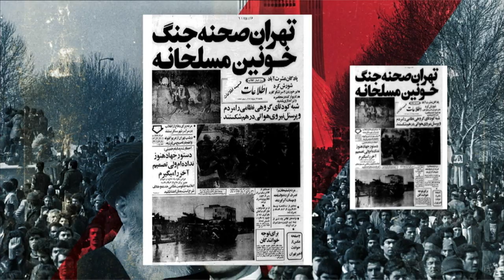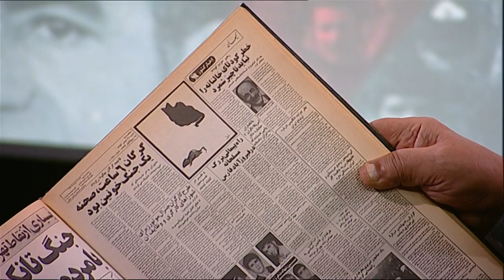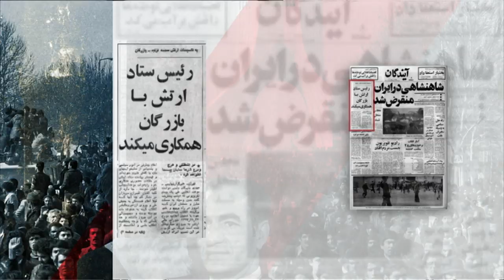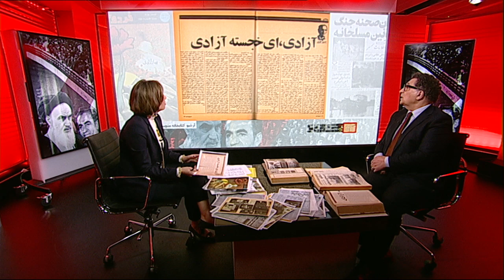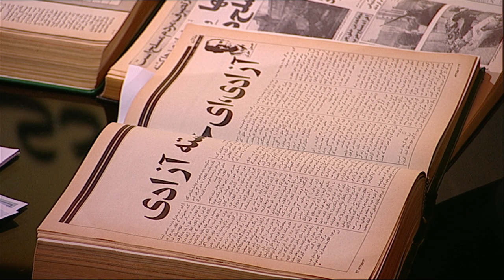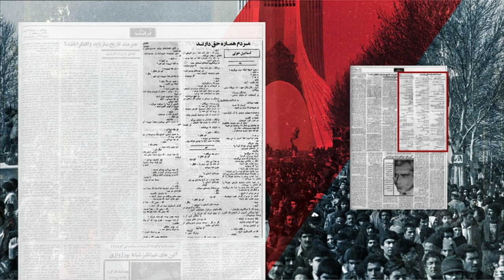مرور مطبوعات ایران ۲۲ بهمن ۵۷؛ سقوط رژیم شاهنشاهی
روزنامه های اصلی ۴۰ سال قبل در روزی که رژیم شاهنشاهی سقوط کرد، کمتر نشانی از پیروزی انقلاب دارند. بیشتر تیترها و عکسها خبر از درگیری های مسلحانه و نبرد خیابانی می دهد مسعود بهنود و مریم افشنگ نگاهی انداختند به روزنامه های کیهان آیندگان و اطلاعات در روز ۲۲ بهمن ۵۷ .